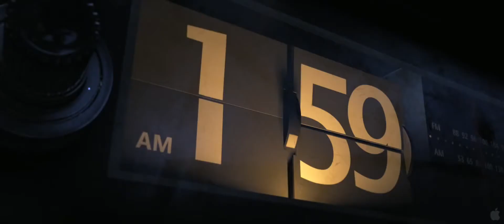Turbo - Official Trailer #2 2013 Dreamworks (HD)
The official second trailer for the new DreamWorks movie Turbo.

Turbo Trailer #2 2013 - Official Dreamworks movie trailer 2 in HD - starring Ryan Reynolds, Paul Giamatti, Michael Pena, Snoop Dogg - directed by David Soren - high-velocity 3D comedy from Dreamworks Animation.

Turbo movie theatrical release on July 19, 2013.

From the makers of Madagascar and Kung Fu Panda, Turbo is a high-velocity 3D comedy about an underdog snail who kicks into overdrive when he miraculously attains the power of super-speed. But after making fast friends with a crew of streetwise, tricked-out es-car-goes, Turbo learns that no one succeeds on their own. So he puts his heart and shell on the line to help his pals achieve their dreams, before Turbo-charging his own impossible dream: winning the Indy 500. Turbo movie trailer 2013 is presented in full HD 1080p high resolution.

TURBO 2013 Movie
Genre: Family
Cast: Ryan Reynolds, Paul Giamatti, Michael Pena, Luis Guzmán, Bill Hader, Richard Jenkins, Ken Jeong, Michelle Rodriguez, Maya Rudolph, Ben Schwartz, Kurtwood Smith, Snoop Dogg, Samuel L. Jackson